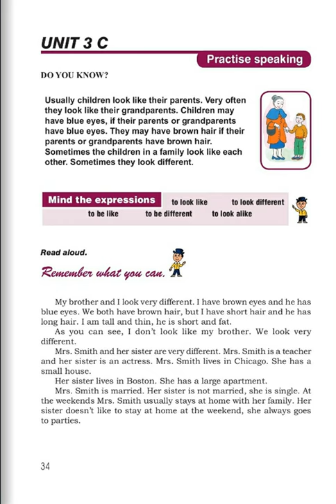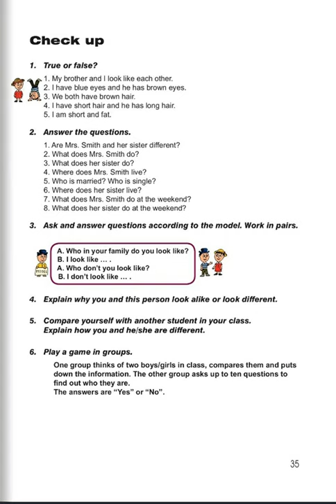Tnayin ashxatanq, English 5, Das 3C